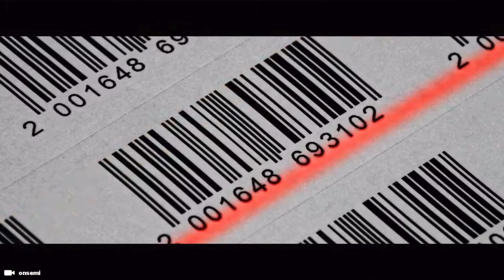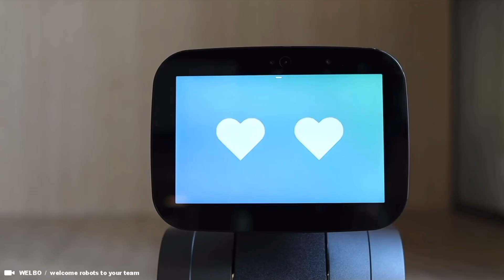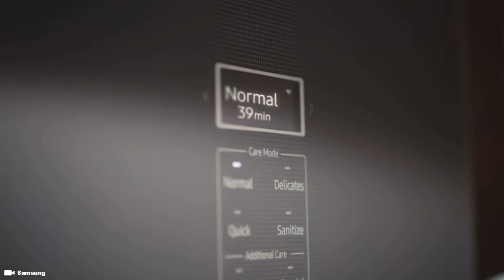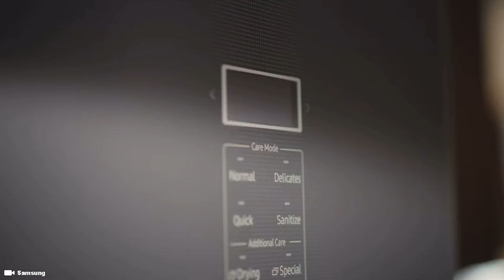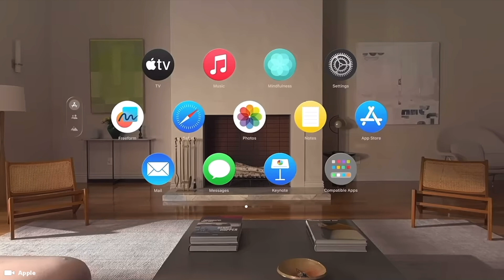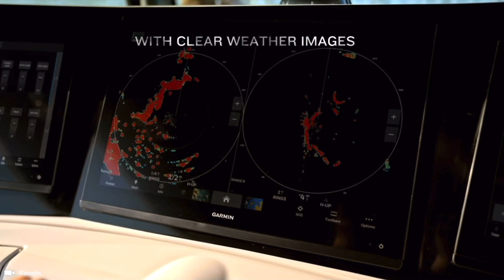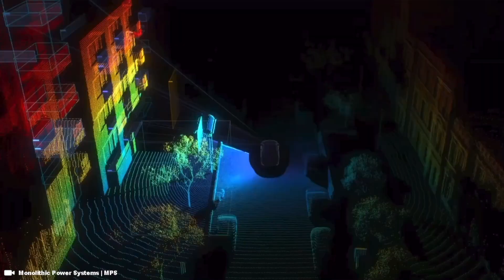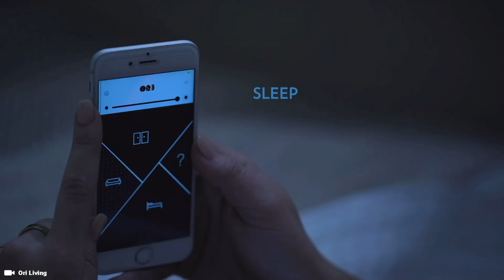These Cashier Robots are stealing Jobs ... New Episode ... Tokyo Humanoid Japan Robots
Are robots stealing jobs?

Robots and automation can certainly displace some jobs and change the nature of work in many industries. As technology continues to advance, it is likely that we will see an increase in automation in various fields, which could result in some human jobs becoming unnecessary or obsolete.

Support Me !!

Sony ZV-1

Sony ZV-E10

28 Inch Travel Luggage

3 Piece hard side luggage

Timecode

0:00 Intro
0:05 Robots stealing Jobs
0:50 The rise of Robot automation
1:30 Humanoid Robots
2:00 Grocery Store Inflation
2:30 Self Checkout Robots
3:30 Robot Cashier
6:00 Artificial Intelligence
6:30 New Robots
7:00 Female Robots
8:00 Japan Robots
8:30:00 Ai Robots
9:00 Boston Dynamics
10:00 Gynoid Robots
11:00 Android Robots
12:40 Geminoid Robot Telepresence
18:40 Robot Economy

Hashtag Keywords